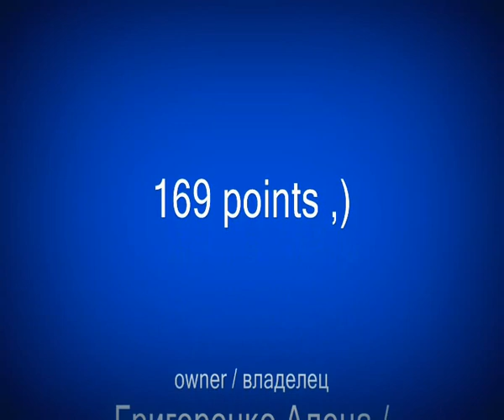Obedience Champ.28-10-2012 Ob1 Irma & Marina - 1 place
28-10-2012 Ob1 Irma & Marina - 1 place
CACOB title
169 points